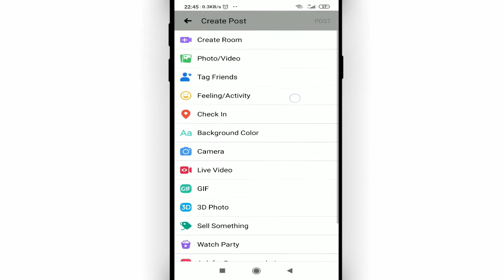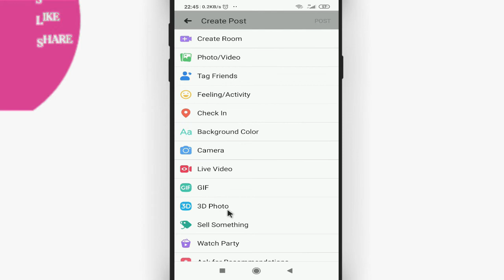Facebook me 3D photo kaise upload kare || How to upload 3d photo on facebook android by Cool Soch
Namaskar dosto, swagaat hai aap sabhi ki hamare youtube channel me dosto aaj ke is video me bataunga ki facebook me 3d photo kaise upload kare. dosto agar apko ye video pasand aye to like kijiye share kijiye apne dosto me whatsapp facebook group me aur sath hi channel ko jarur subscribe kijiyega

In this video I will show that how to upload 3d photo on facebook android || facebook me 3d photo kaise upload kare

• My Mic:-

• My Laptop:-

Our Quires:-
facebook me 3d photo kaise upload kare
how to upload 3d photo on facebook android
fb par 3d photo kaise lagaye
fb par 3d photo kaise upload kare
facebook me 3d photo kaise lagaye
फेसबुक पर 3d फोटो कैसे डालें
facebook par 3d photo kaise lagaye
facebook par 3d post kaise kare
how to upload 3d photo on facebook
Cool Soch